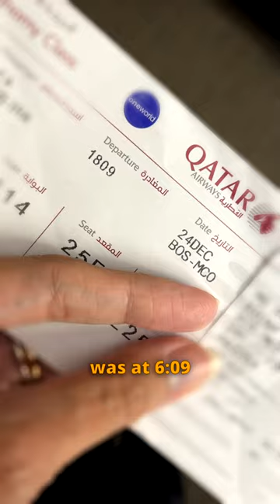What’s it like to travel on Christmas?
Traveling on Christmas day was not my choice. I was returning from weeks of work in the Middle East following the FIFA World Cup, and despite the massive winter storm that caused hundreds of flight cancelations in the U.S., my flight was canceled due to mechanical problems in the plane. This goes to show full-time travel also has its downsides...

The original video is in English, this is an automatic translation to help you watch in your own language. There are subtitles as well, you can activate them by typing C (desktop) or clicking the video, then at CC at the top of the screen (mobile).